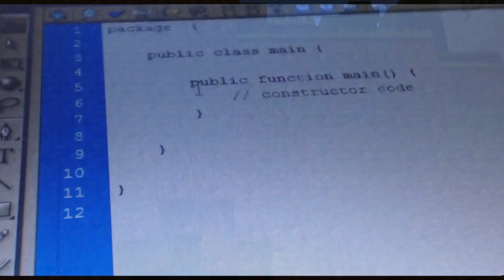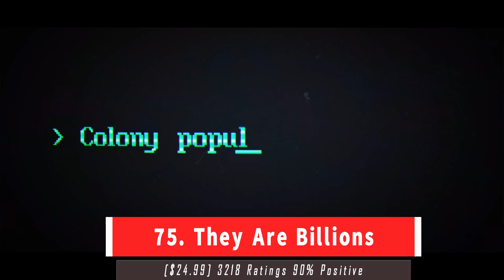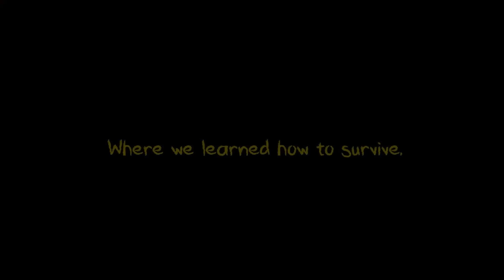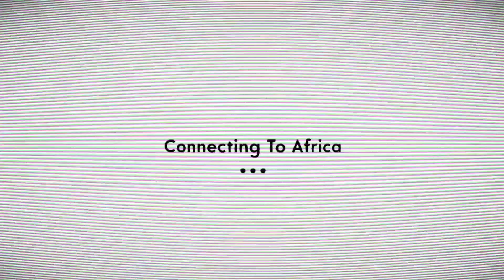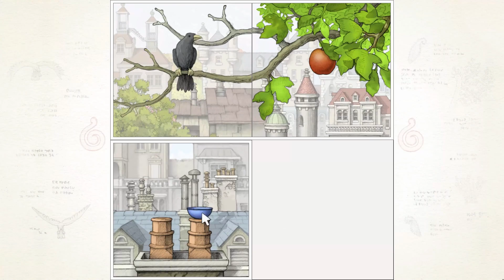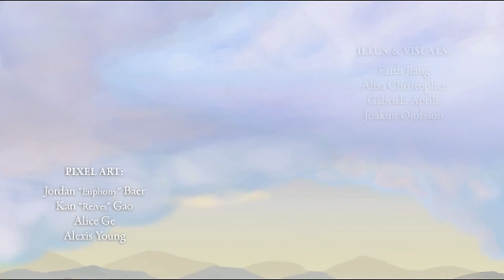Top 100 STEAM GAMES OF 2017! │ Recap Of The Entire 2017 Year of Steam Releases (2018)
Have you been living under a rock all year or new to pc and steam gaming?!?! Well here in 2018, I am here to help recap the best steam games that were released in 2017. We saw a lot of great games to come out in many different categories and I am very excited to go over all of them with you!

-Number 100 1:45
-Number 75 8:05
-Number 50 14:28
-Number 25 20:46
-Top Ten 24:39
-Outro 27:16

The way I made this best top Steam game list was by taking a formula that included the games amount of ratings, percentage of positive ratings on steam, and if the game was free or not. I also had to adjust ratings on how much early access time each game had in steam. Is this the for sure way to rank the best steam games of 2017? No not really. In fact next week I will make a video about what I see wrong with this list. However it is a fun way to rank games and to recap the 2017 year on steam. Even if you don't agree with the best steam game rankings, even I don't agree with them all, it will still hopefully introduce you to new games on steam to check out and potentially play.

Everyone has their own tastes and biases, which makes arguing about these steam games all the more challenging and fun. I'm assuming you won't agree with every best steam game ranking on here because there are 100 top steam games of the year! It's so hard to compare different games of different genres and popularity.

Now that the new year has hit, I am excited to start making the best 2018 steam games lists, starting here in January. Expect to see me make best 2018 steam game lists starting in the next two weeks, up until the end of 2018. Hopefully 2018 can be even better than 2017 on steam and deliver on the best games we have seen yet.

I think my favorite top 2017 steam game actually was cuphead because of how fun it was, and how well made the game was. To be fair though, I didn't play a lot of these other best 2017 steam games because I was too busy at work and catching up on past pc games. This is my first year having a gaming pc and I loved it. I have too little time to play everything and catch up but I'd love to hear your opinions if you played any of these best 2017 steam games. Here's to the upcoming best 2018 steam games in January to December!